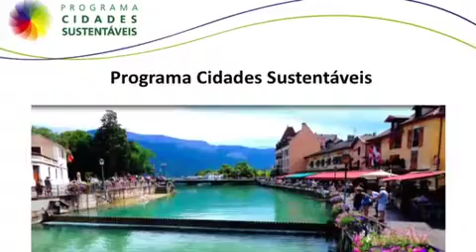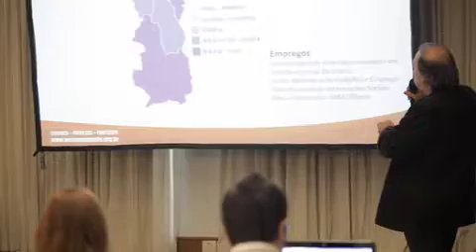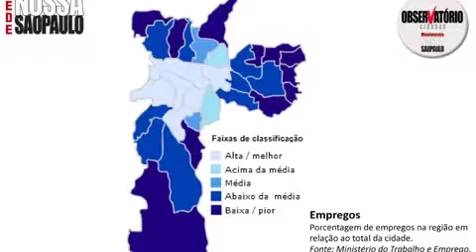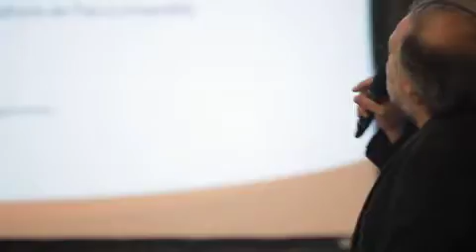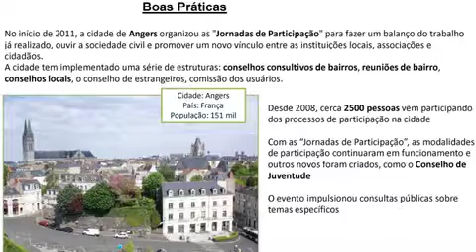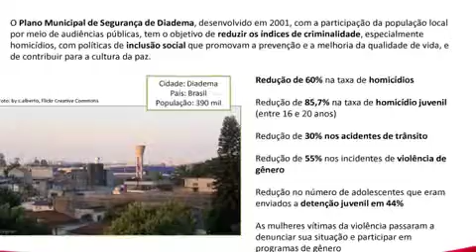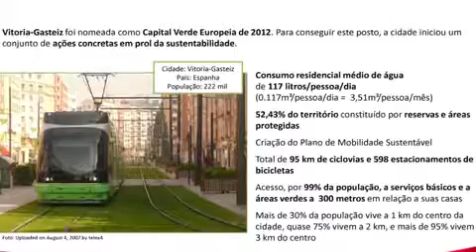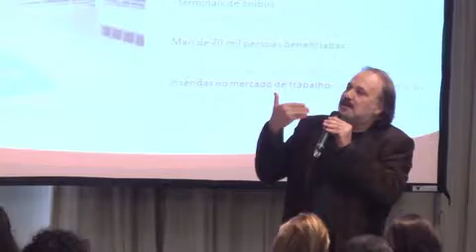RAPS | Maurício Broinizi | Curso de Candidatos pela Sustentabilidade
Na palestra de Maurício Broinizi, são apresentados os indicadores criados pela Rede Nossa São Paulo e as boas práticas do Programa Cidades Sustentáveis.